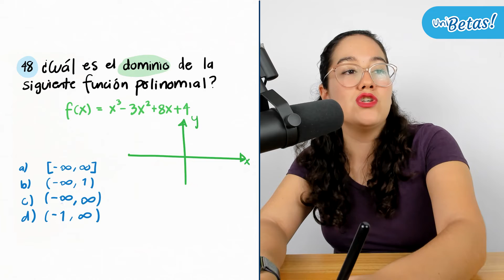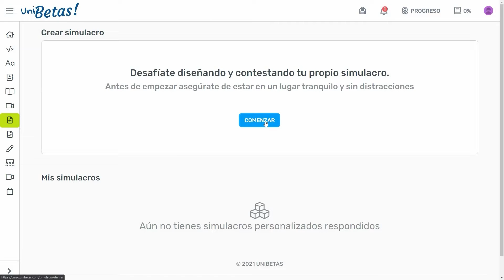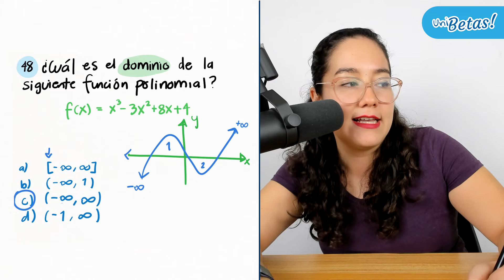Guía UNAM Área 4 Reactivo #48 Matemáticas Artes y Humanidades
Hola aspirante ✌ en la clase hoy la profe Grecia resolverá el reactivo #48 correspondiente a la guía unam matemáticas área 4.

⚠ Recuerda que el Área 4 de la guía UNAM corresponde al área de Ciencias Sociales y que abarcan las siguientes carreras

🔵 Artes Visuales.
🔵 Bibliotecología.
🔵 Canto Composición.
🔵 Comunicación Gráfica.
🔵 Diseño Grafico.
🔵 Educación Musical.
🔵 Enseñanza de Ingles.
🔵 Estudios Latinoamericanos.
🔵 Etnomusicología.
🔵 Filosofía.
🔵 Historia.
🔵 Instrumentista.
🔵 Lengua y Literaturas Hispánicas.
🔵 Lengua y Literatura Modernas Alemanas.
🔵 Lengua y Literatura Modernas Francesas.
🔵 Lengua y Literatura Modernas Inglesas.
🔵 Lengua y Literatura Modernas ItalianasLetras Clásicas.
🔵 Literatura Dramática y Teatro.
🔵 Pedagogía.
🔵 Piano.
🔵 Diseño y Comunicación Visual.
🔵 Enseñanza de Alemán como Lengua Extranjera.
🔵 Enseñanza de Español como Lengua Extranjera.
🔵 Enseñanza de Francés como Lengua Extranjera.
🔵 Enseñanza de Inglés como Lengua Extranjera.
🔵 Enseñanza de Italiano como Lengua Extranjera.
🔵 Desarrollo y Gestión Interculturales.
🔵 Lengua y Literatura Modernas Portuguesas.
🔵 Literatura Intercultural.
🔵 Historia del Arte.
🔵 Arte y Diseño.
🔵 Cinematografía.
🔵 Teatro y Actuación.
🔵 Administración de Archivos y Gestión Documental.

🔵 Exámenes simulacro.